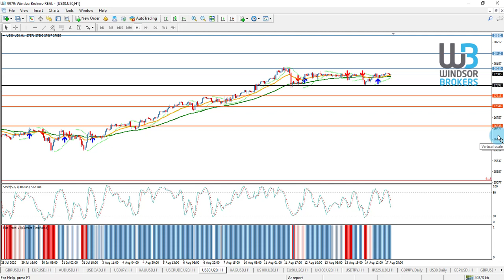Technical Analysis - DOWJONES (17.08.2020)